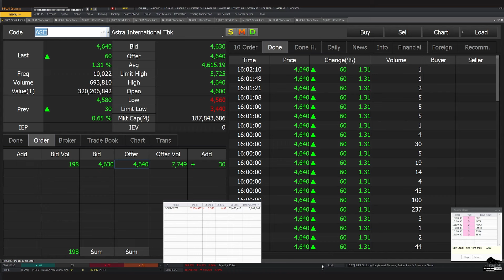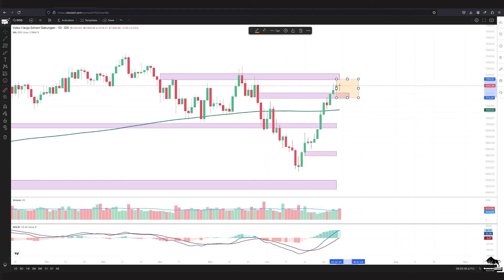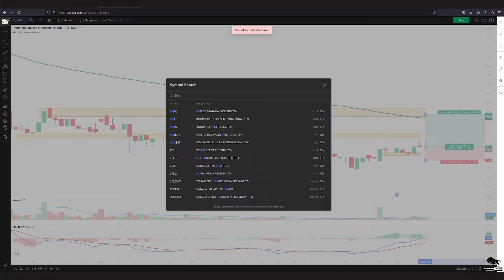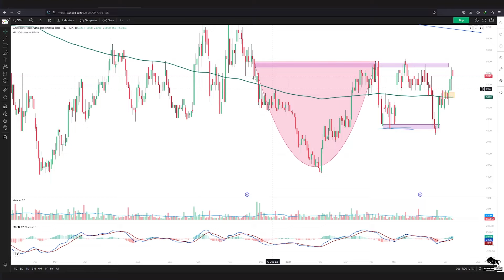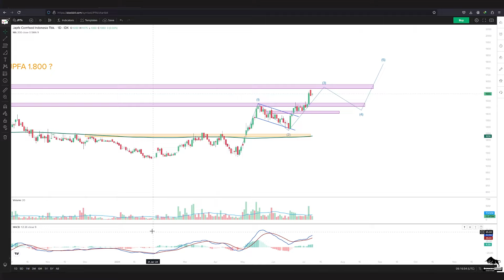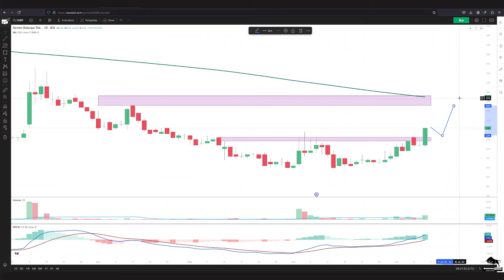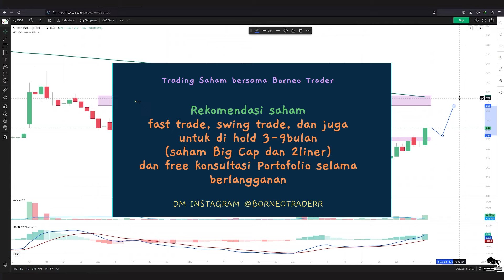Analisa Teknikal IHSG ASII AUTO IMAS IMJS GJTL MPMX BIRD CPIN JPFA MAIN SMGR INTP SMBR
10 ORANG pertama daftar di Mitrade gratis rekaman video kelas scalping

2. Atomic Habit ( Perubahan kecil yg memberikan hasil luar biasa)

 0:00 - Intro
 0:31 - IHSG
 2:00 - ASII
 3:49 - AUTO
 6:05 - IMAS
 6:45 - IMJS
 7:35 - MPMX
 8:35 - GJTL
 9:48 - BIRD
10:14 - CPIN
10:55 - JPFA
13:28 - MAIN
14:00 - SMGR
15:49 - INTP
17:00 - SMBR
18:00  Info Grup Trading Borneo Trader